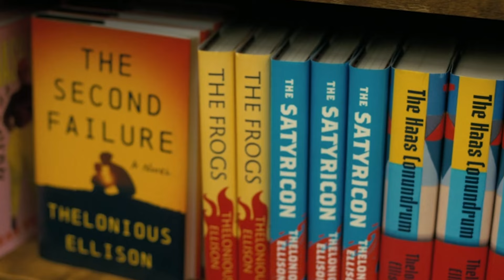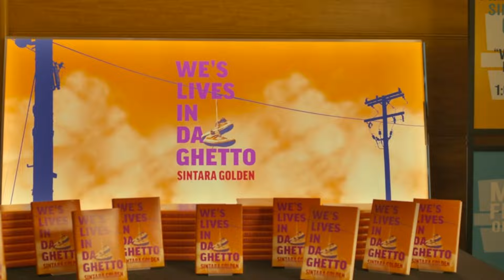Is it being a sellout or being smart? | American Fiction Movie Review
"I'm the best at being me, a lot of y'all can't relate
The only thing I care about is if it's food on my plate
Every time I hit the stage it be a sold-out date
Remember back when I used to sit in line and wait
Now it's mine I take, every time they hate
Man, these people don't know shit about the time it take

Yeah, I might sell out but I ain't no sellout
The kids stay around even though the doors let out
Had a lot of built-up anger that I had to let out
Lost a few friends, me and money never fell out"

- Rico Nasty

CAST
Jeffrey Wright as Dr. Thelonious "Monk" Ellison

Tracee Ellis Ross as Dr. Lisa Ellison

Issa Rae as Sintara Golden

Sterling K. Brown as Dr. Clifford "Cliff" Ellison

John Ortiz as Arthur

Erika Alexander as Coraline

Leslie Uggams as Agnes Ellison

Adam Brody as Wiley

Keith David as Willy the Wonker

Okieriete Onaodowan as Van Go Jenkins

Myra Lucretia Taylor as Lorraine

MUSIC
1. SwuM, Lenny Loops - Cheonsa

2. Tesk - Sweetcalm

Sony ZV-1 camera only

same camera but with the vlogger kit included

AUDIO
Rode VideoMic GO on-camera microphone

Amazon Basics tripod boom microphone stand

LIGHTING
G1s RGB video light (my on camera light)

INSSTRO C2 Mini RGB LED Video Light (2 for my side lights)

Light stands for side lights

BACKGROUND
Samsung 24" FHD monitors with bezel-less design